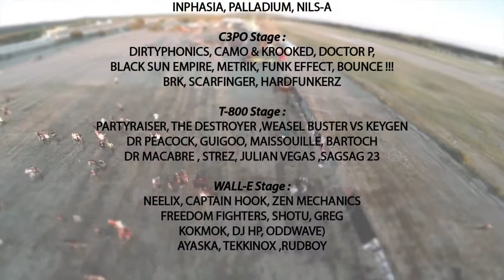Electrobotik Invasion Festival 2014 @ Circuit Paul Ricard - Official Aftermovie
After organizing a party that will stay forever in the records of Dock des Suds (Marseille) on 6th of July 2013, Electrobotik Invasion came back on 12th of July 2014 in an emblematic place which is nowhere else than the famous Circuit Paul Ricard for another historical edition of this festival.

This year, Electrobotik Invasion was the best edition ever organized, 4 exterior stages and for the first time ever in the history of the festival, a Trance stage. Over 50 artists from over the world, accompanied with performers and attractions for a magical party that will stay forever in our memories.

Thanks to all and see you next year on July 11th 2015 at Circuit Paul Ricard !